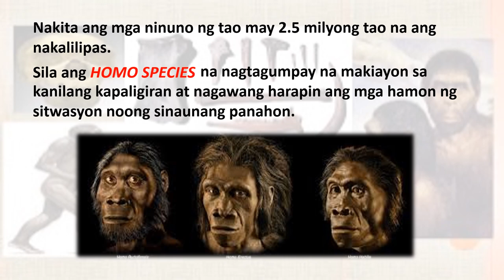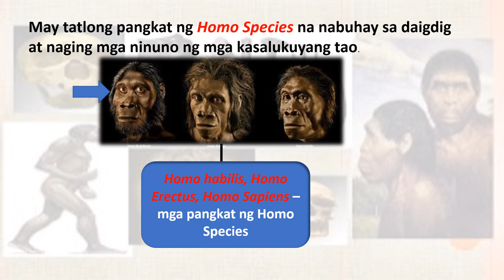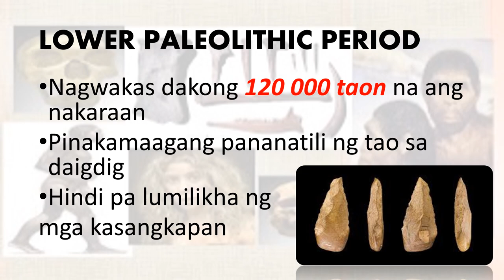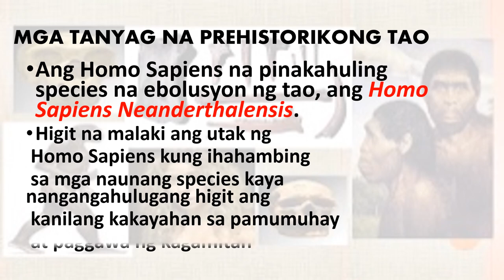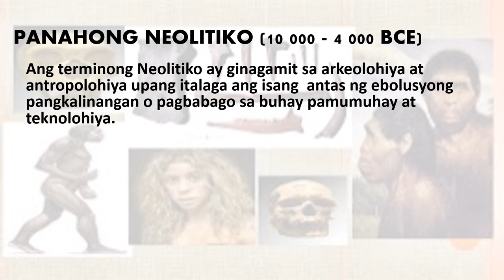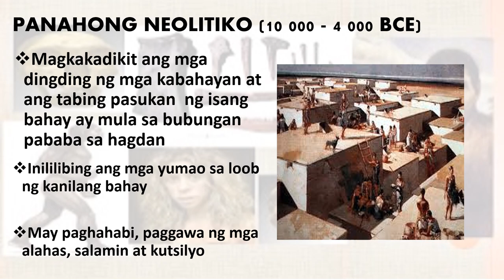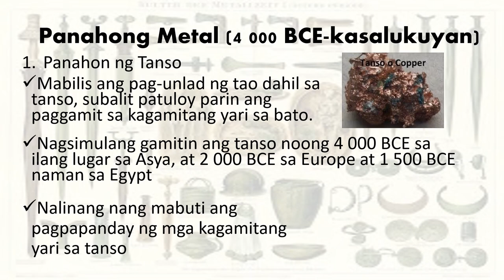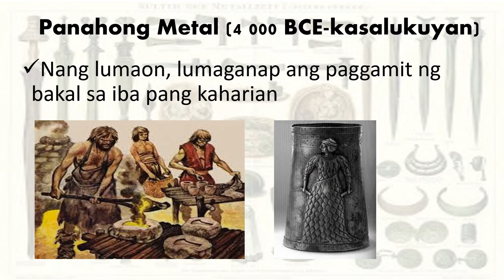Mga Sinaunang Tao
Kasaysayan ng Daigdig (AP8)
-Panahong Paleolitiko
-Panahong Neolitiko
-Panahong Metal

Reference:
Google
Kasaysyan ng Daigdig (LM)